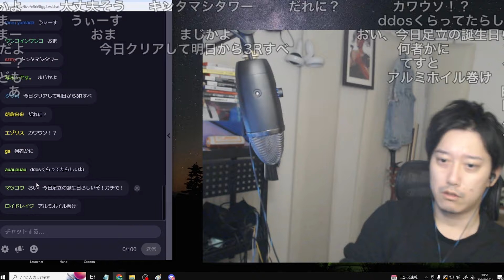プンレクがDDos攻撃を受けている件に触れる布団ちゃん 2024/02/01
布団ちゃん
OPENREC.tv